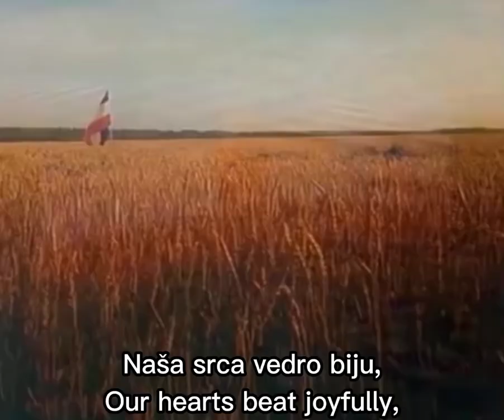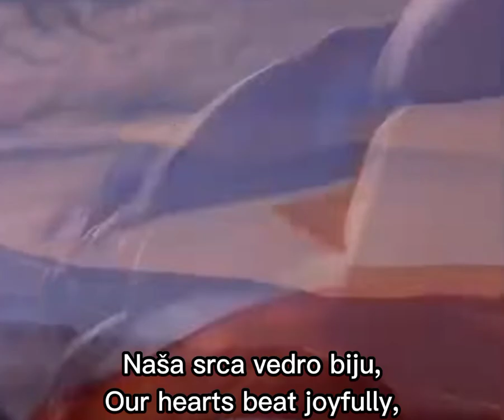Dan Mladosti 1979: Tito je naše sunce | Day of the youth 1979: Tito is our Sun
Dan Mladosti 1979: Tito je naše sunce!
Day of the Youth: Tito is our Sun!

Tito je naše sunce is a song about the former leader of Yugoslavia Josip Broz Tito.

Thank you Tito for this Wonderfull Times in Yugoslavia.